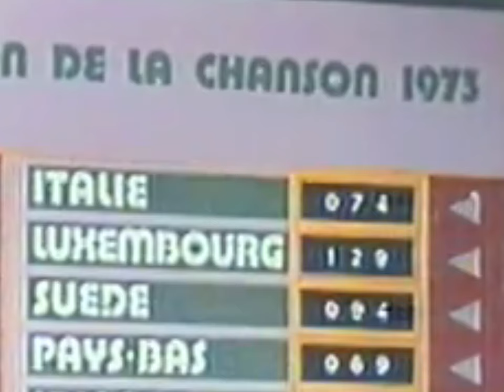EUROVISION 1973: BEHIND THE SCENES AND THE BIG SHOW (NEW THEATRE/VILLA LOUVIGNY)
The Eurovision Song Contest 1973 was the 18th edition of the annual Eurovision Song Contest. It took place in Luxembourg City, Luxembourg, following the country's victory at the 1972 contest with the song "Après toi" by Vicky Leandros. Organised by the European Broadcasting Union (EBU) and host broadcaster Compagnie Luxembourgeoise de Télédiffusion (CLT), the contest was held at the Grand Théâtre on 7 April 1973 and was hosted by German television presenter Helga Guitton.

Seventeen countries took part in the contest this year, with Austria and Malta deciding not to participate, and Israel competing for the first time.

In a back-to-back victory, Luxembourg won the contest again with the song "Tu te reconnaîtras" by Anne-Marie David. The voting was a very close one, with Spain with "Eres tú" by Mocedades finishing only 4 points behind and the United Kingdom with "Power to All Our Friends" by Cliff Richard (who had come second in 1968 just behind Spain) another 2 points further back. The winning song scored the highest score ever achieved in Eurovision under any voting format until 1975, recording 129 points out of a possible 160, which represented almost 81% of the possible maximum. This was partly due to a scoring system which guaranteed all countries at least two points from each country.

Jingle: Music by moodmode from Pixabay